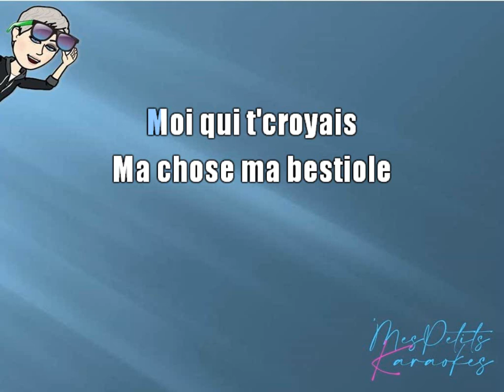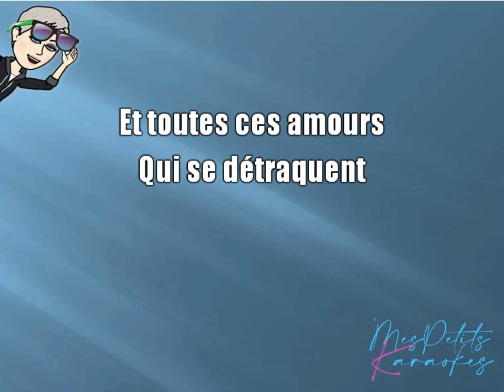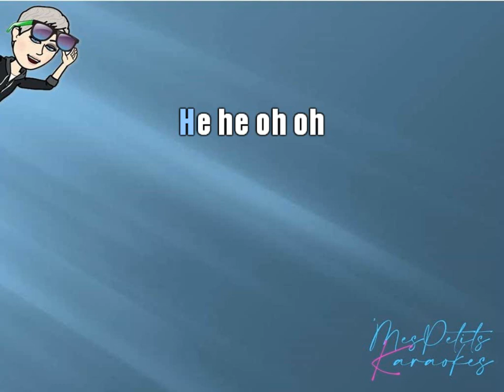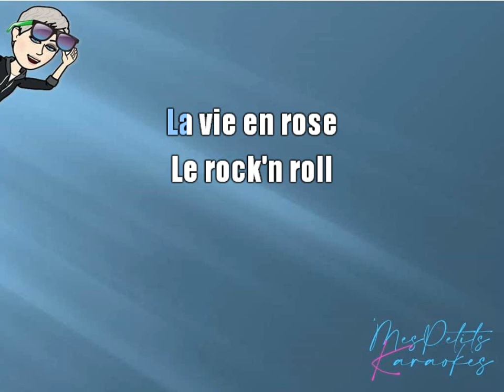MAURANE - SUR UN PRELUDE DE BACH